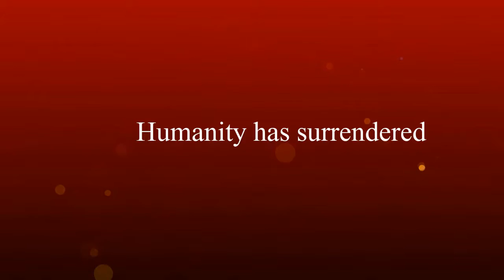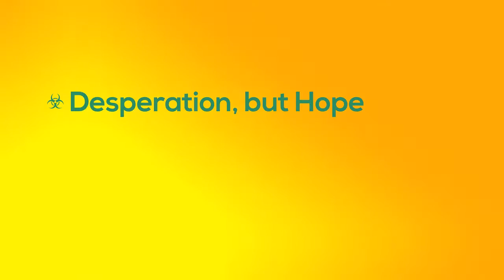Trailer for Gmod Movie: Plagued Heart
I made a Gmod Trailer for the movie I will make, called Plagued Heart. It may or may not appear by next fall. It has new voice actors, and is more "animated" one could say.